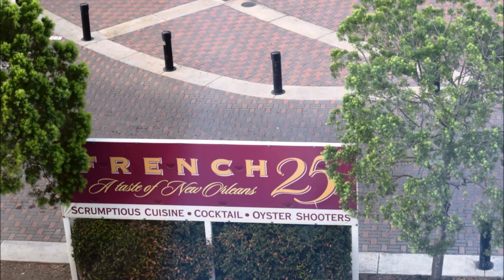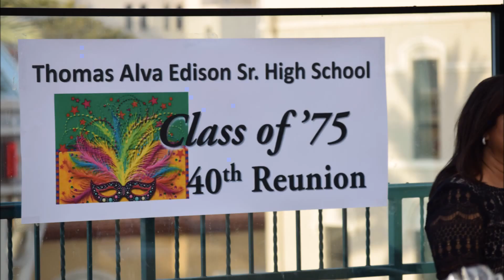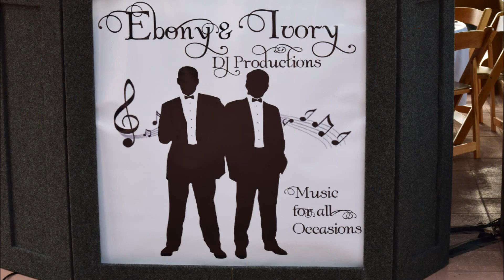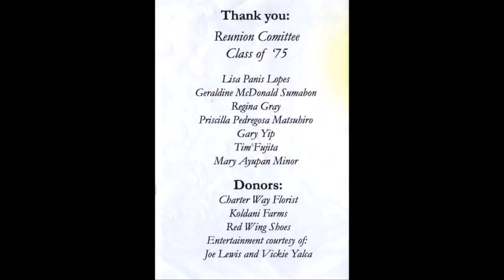My First High School Reunion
Welcome! Edison High, Class of ‘75
Invocation, Dinner, Raffle, and Dancing
Entertainment: Ebony and Ivory DJ Productions
Complimentary Photos Available
 Reunion Committee
Lisa Panis Lopes
Geraldine McDonald Sumabon
Regina Gray
Priscilla Pedregosa Matsubiro
Gary Yip
Tim Fujita
Mary Ayupan Minor